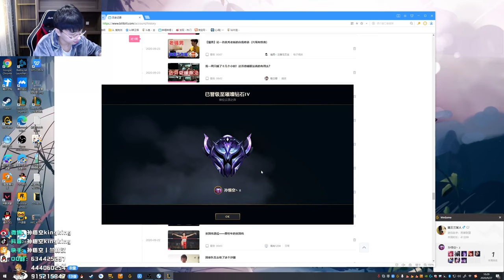【猴哥】蘭林漢悟空：吃雞推薦 雲頂之弈（202000927P1）